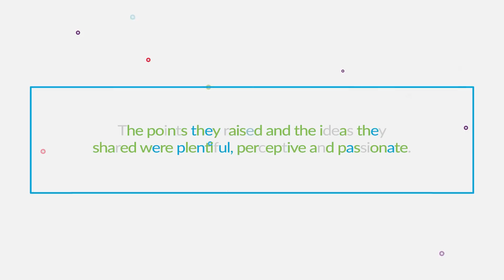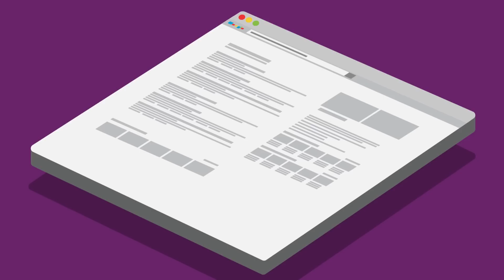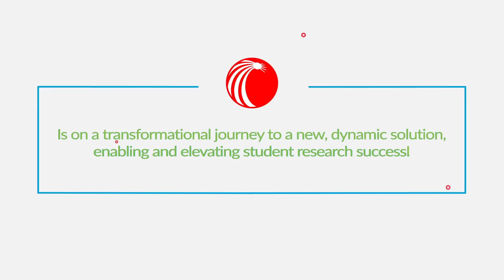Coming Soon: Research Evolved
LexisNexis is pleased to preview the development process behind our upcoming, next-generation research tool. When it's launched, it will be the first academic research product built from the ground up based on the preferences and recommendations of digital natives.